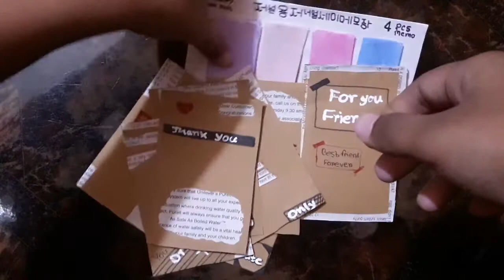Unboxing my journal memos .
dina art & craft